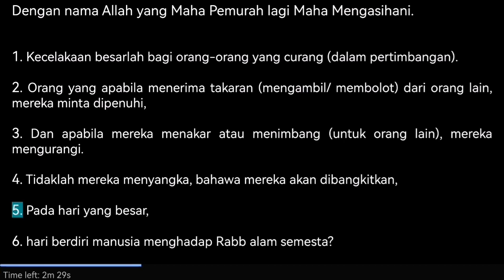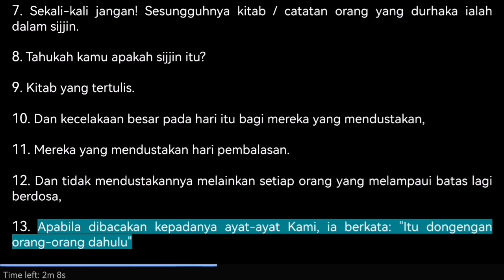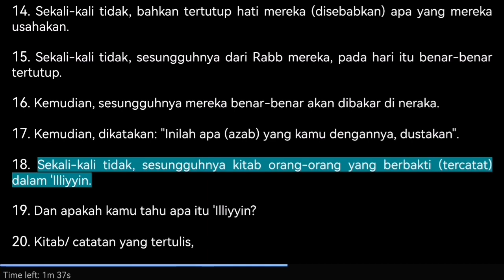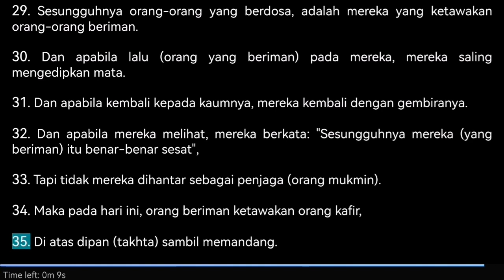086. Al Muthaffifin - Surah 83 - 36 ayat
086. Al Muthaffifin - Surah 83 - 36 ayat